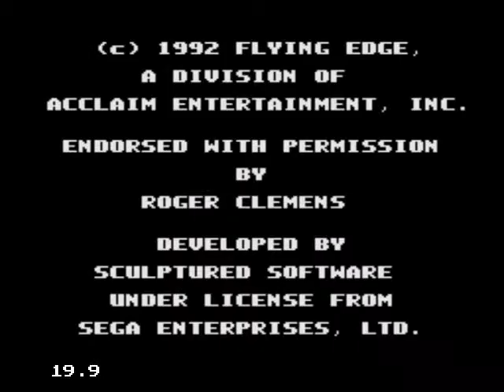Let's Play Sega Part 1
Selecting random games from the library of Master System, Mega-Drive (Sega Genesis) and Game Gear catalogues - Note: Most are pretty dire. All copyrights belong to their respective too big for their boots corporations or now extinct game developers and my videos of me painfully trying to play their unplayable piles of crap represent fair use.

In this video, Les Stroumpfes (which is French for Smurf), some crappy baseball thingy, and R-Type

Also, why does it always ask me to put 'Kevin' in the tags? Who the hell is Kevin!?